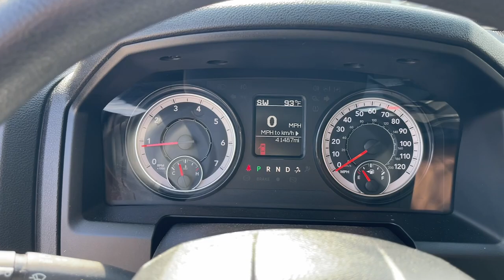2022 Ram 1500_Classic SLT Matteson, Lansing, Oak Lawn, Northwest Indiana, Chicago IL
Pre-Owned 2022 Ram 1500_Classic SLT available at South Chicago Dodge located in 7340 S Western Ave, Chicago, IL, 60636.

Picture yourself in the  2022  RAM 1500.  The Ram 1500 strikes the perfect balance between tough strength and passenger comfort. Its fuel efficiency, impressive towing capacity, and safety features make it your go-to vehicle. The following are some of this vehicles highlighted options: Keyless Entry, Heated Mirrors, Back-Up Camera, Keyless Start, Satellite Radio, Steering Wheel Audio Controls, Bluetooth® Connection, Electronic Stability Control, Alarm, Aluminum Wheels. Get the truck that's both strong and comfortable to drive. Get into the Ram 1500.